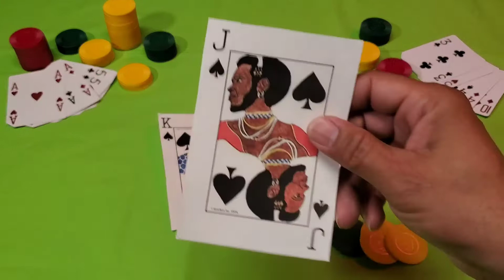Visual Representation of Identity